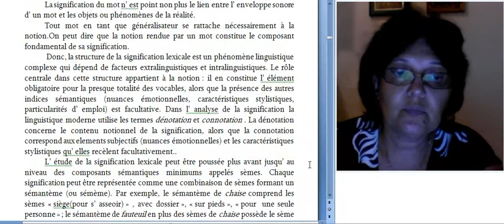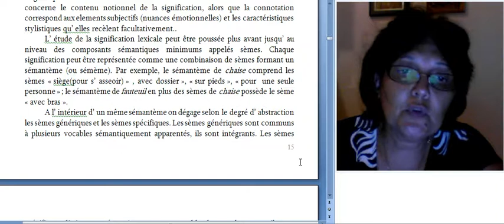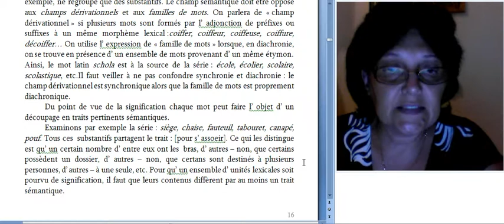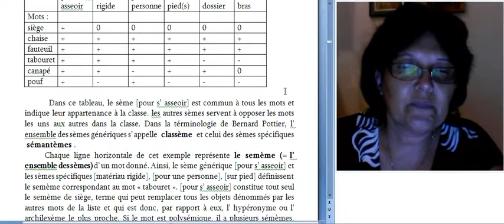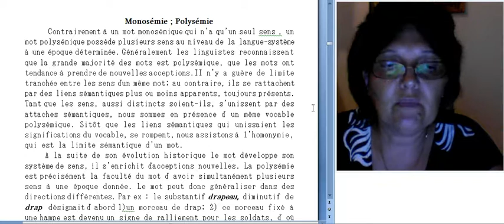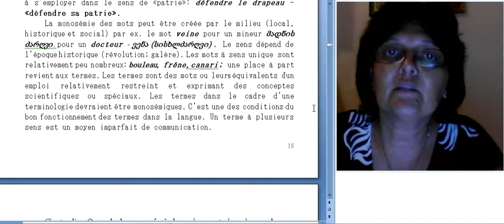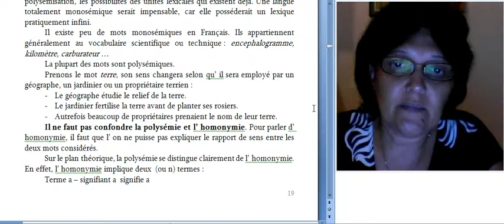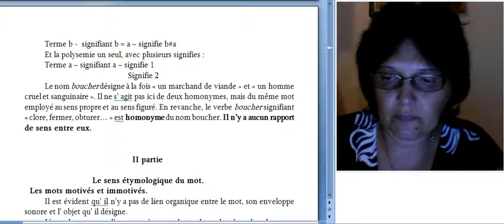მაია თევზაძე 2-1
ფრანგული ენის ლექსიკოლოგია